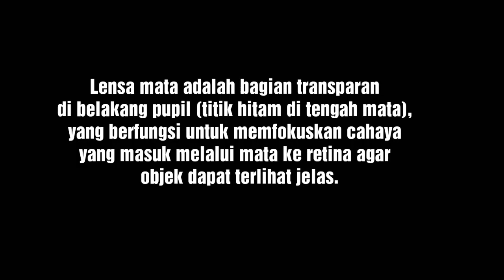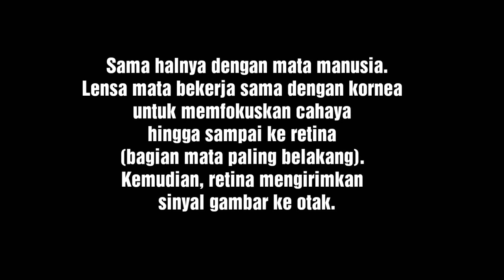Operasi Katarak by Dr Sjakon G Tahija | Sudah Tayang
Operasi Katarak Dengan Metode Phacoemulsifikasi

Katarak merupakan penyakit mata yang ditandai dengan mengeruhnya lensa mata, sehingga membuat penglihatan kabur.

Lensa mata adalah bagian transparan di belakang pupil (titik hitam di tengah mata), yang berfungsi untuk memfokuskan cahaya yang masuk melalui mata ke retina agar objek dapat terlihat jelas.

Kamera membutuhkan lensa untuk dapat membuat gambar sebuah objek jadi fokus. Namun jika lensa tersebut kotor maupun keruh, kamera tersebut tentu tidak dapat mengambil gambar yang bagus dan jernih.

Sama halnya dengan mata manusia. Lensa mata bekerja sama dengan kornea untuk memfokuskan cahaya hingga sampai ke retina (bagian mata paling belakang). Kemudian, retina mengirimkan sinyal gambar ke otak.

Maka, ketika terdapat lapisan keruh atau katarak di dalam lensa, cahaya jadi tidak bisa menembus ke retina. Dan retina pun tidak dapat mengirim gambar ke otak.